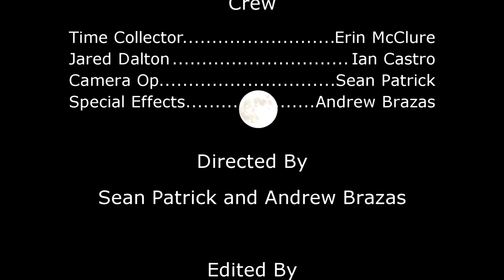Never Alone Again - 48 Hour Horror Film Project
This was our submission to the Albuquerque 48 Hour Horror Film Project 2013. The entire crew was only four people making it the smallest team by a wide margin.

We had 48 hours to write, prep, shoot, and edit a film that HAD TO contain the character Jared Dalton (an IT Guy), a Prop of Chilies, and the line "She has a special gift."

We took:
8 hours to come up with the story and rewrite it twice
7 hours to shoot everything
5 hours of editing
4 hours to get a proper render of the finished movie.
The remaining time was spent on prepping the location, getting additional props and wardrobe, creating and testing the special effects, and briefly sleeping and eating. It was a whirlwind of a time and everyone did a great job.

A Very Special bit of recognition to Erin McClure who won Best Actress in the competition for her work here against all the other contenders! She deserves it, don't you think?!